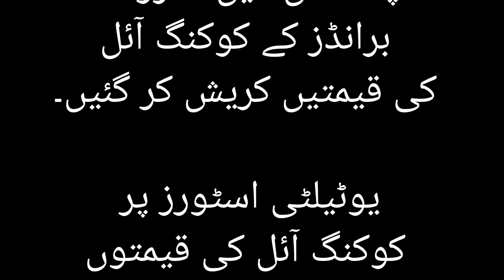Breaking News Cooking Oil Prices Crashed Pakistan OIL Prices oil Price in Pakistan